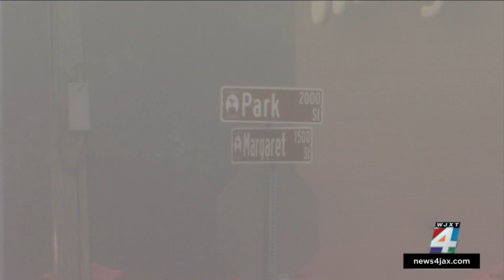JSO: 2 men dead, 2 others hurt in separate Jacksonville shootings across weekend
Two men are dead, and two others are hurt in a pair of separate shootings across Jacksonville over the weekend.  Bullet holes and flashing lights of crime scene unit vans were among the evidence of a deadly shooting on Philips Highway.